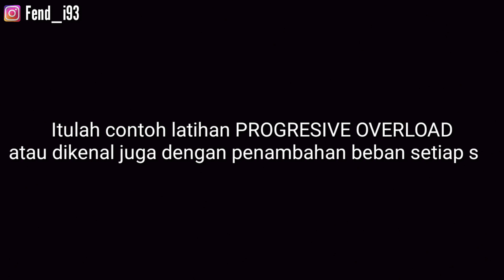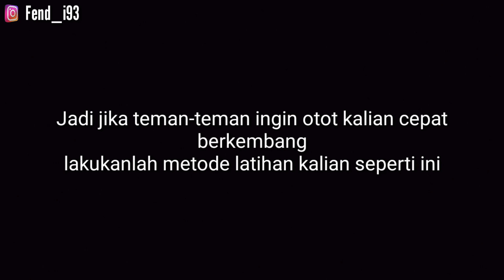LATIHAN BAHU DIGYM❗ (PROGRESIVE OVERLOAD)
"Assalamualaikum teman-teman sahabat fitness dividio kali ini saya akan share cara latihan bahu(SHOULDER) saya digym, supaya cepat menonjol dan besar.
disini saya contohkan satu gerakan saja dengan metode PROGRESIVE OVERLOAD.
langsung saja ke Vidio nya ya teman-teman
semoga bermanfaat.
selamat menonton!!!

Jika kalian ingin tau keseharian dan aktifitas saya atau untuk bertanya seputaran gym dan fitnes.

Thanks!!!